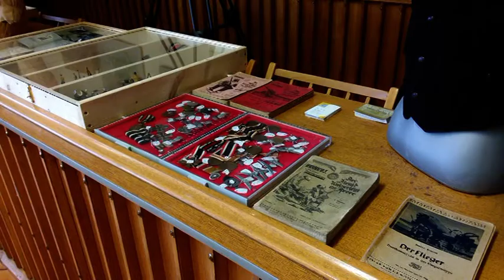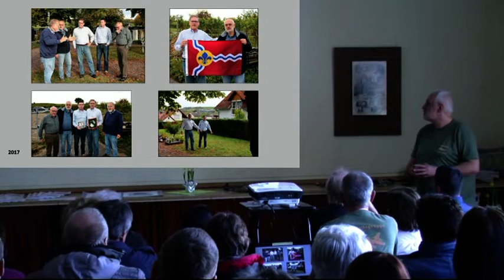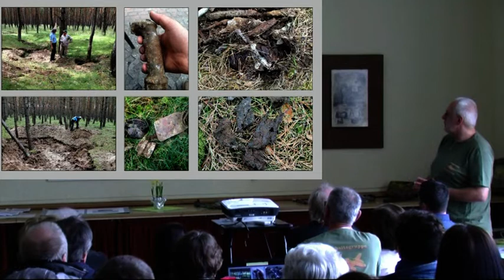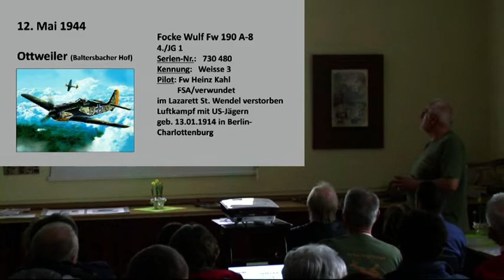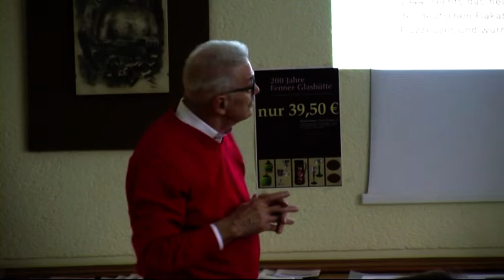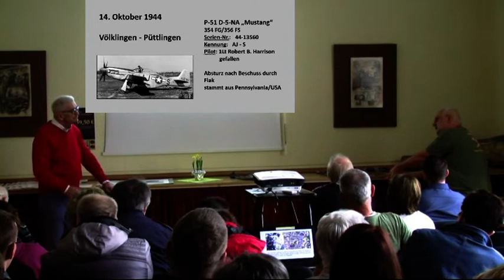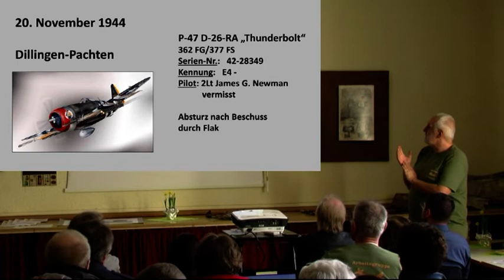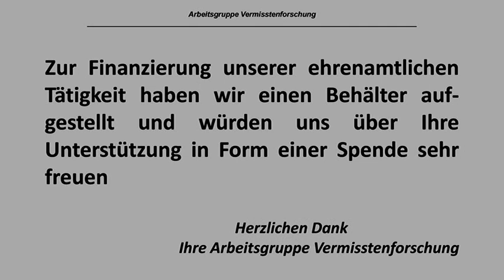Vortrag Völklingen Uwe Benkel 2019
Arbeitsgruppe Vermisstenforschung von und mit Uwe Benkel